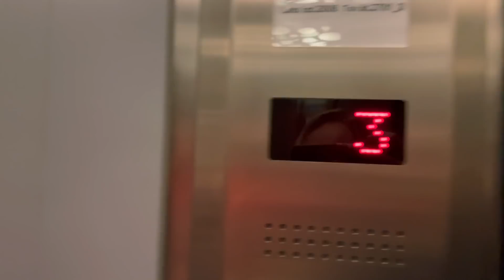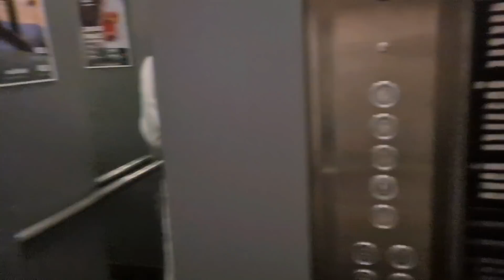KRENULI U SLOVENIJU - VRATILI NAS SA GRANICE!